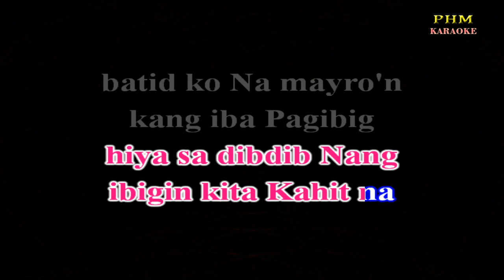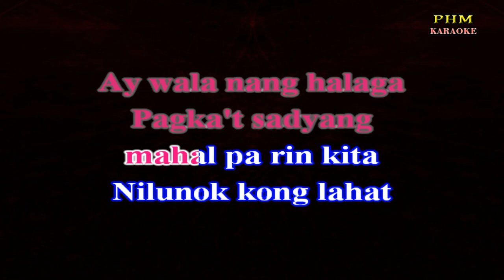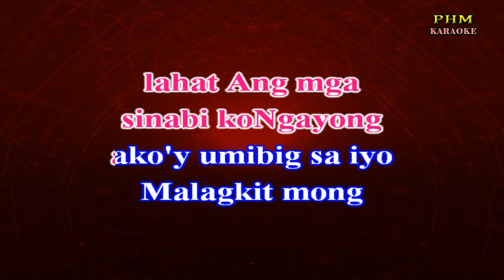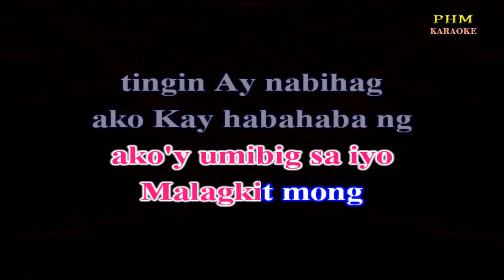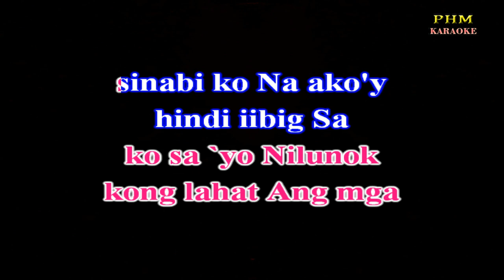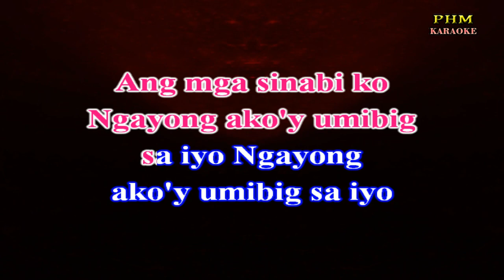♫ Nilunok Kong Lahat - Selina Sevilla ♫ KARAOKE VERSION ♫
♫ Karaoke version of the song " Nilunok Kong Lahat  " by Selina Sevilla

Nilunok kong lahat At
hindi nagtira Ng
hiya sa dibdib Nang
ibigin kita Kahit na
batid ko Na mayro'n
kang iba Pagibig
ko'y ikaw pa rin sinta
Kay pait kay pait Ng
aking nadama Nang
aking lunukin Ang
hiya ko sinta Ang
pagtawa't paglibak
Ay wala nang halaga
Pagka't sadyang
mahal pa rin kita
Nilunok kong lahat
Ang mga sinabi ko
Na ako'y hindi iibig
Sa isang katulad mo
Nilunok kong
lahat Ang mga
sinabi koNgayong
ako'y umibig sa iyo
Malagkit mong
tingin Ay nabihag
ako Kay habahaba ng
Panahong dulot mo Ang
ugat ng lahat Ay
pagibig kong ito
Kahit nung una'y Ayaw
ko sa `yo Nilunok
kong lahat Ang mga
sinabi ko Na ako'y
hindi iibig Sa
isang katulad mo
Nilunok kong lahat
Ngayong ako'y umibig
sa iyo Nilunok kong
lahat Ang mga
hindi iibig Sa
isang katulad mo
Nilunok kong lahat
Ngayong ako'y umibig
sa iyo Ngayong